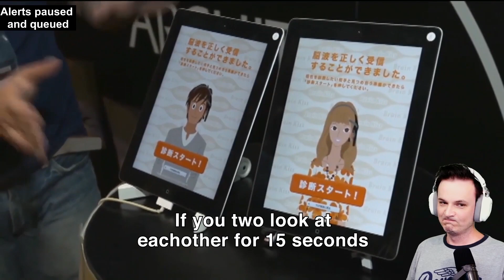Bajo stream "Highlights" Jan 2023!